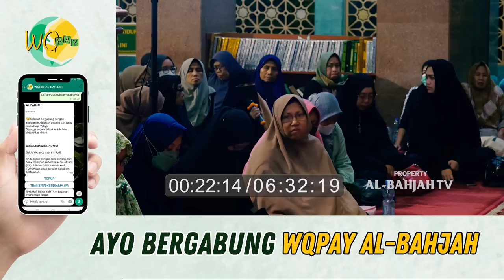Siapakah Wali Nikahnya Anak Angkat? | Buya Yahya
No. Rek : 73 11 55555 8
Kode Bank : 451
a/n : Al Bahjah TV